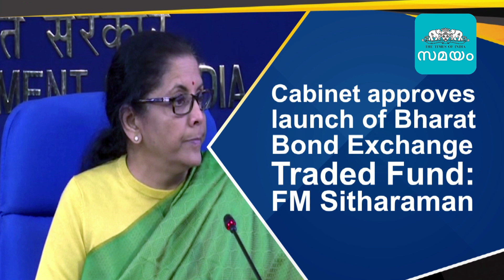എന്താണ് ഭാരത് ബോണ്ട്? | What is Bharat Bond?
ഇന്ത്യയിലെ ആദ്യത്തെ കടപ്പത്രം അടിസ്ഥാനമാക്കിയുള്ള എക്സ്ചേഞ്ച് ട്രേഡഡ് ഫണ്ട് ആണ് ഭാരത് ബോണ്ട്.  സിംപിളായി പറഞ്ഞാൽ സ്റ്റോക്ക് എക്സ്ചേഞ്ചുകളിൽ ട്രേഡ് ചെയ്യാൻ പറ്റിയ ബോണ്ടുകളാണ് ഭാരത് ബോണ്ടുകൾ. സാധാരണക്കാരായ നിക്ഷേപകർക്ക് സുരക്ഷിതത്വത്തോടെയും നികുതി ആനുകൂല്യത്തോടെയും നിക്ഷേപിക്കാൻ സാധിക്കുമെന്നതാണ് ഇതിന്റെ പ്രത്യേകത.

What is Bharat Bond ETF? Know more about first corporate bond debt ETF.